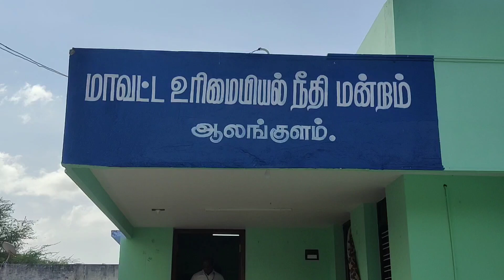ஆலங்குளம் மாவட்ட உரிமையியல் நீதிமன்றத்தில் லோக் அதாலத்